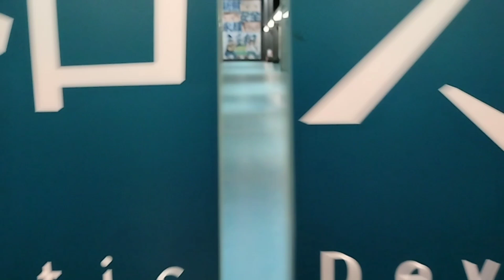溪和水產觀光工廠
宜蘭景點推薦『溪和水產觀光工廠』
更多圖文：
音樂家: @iksonmusic